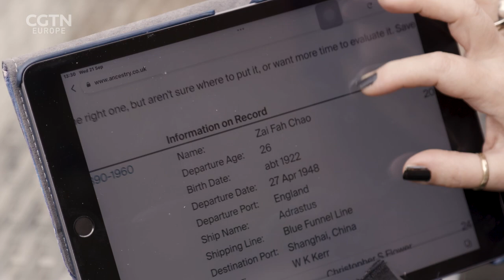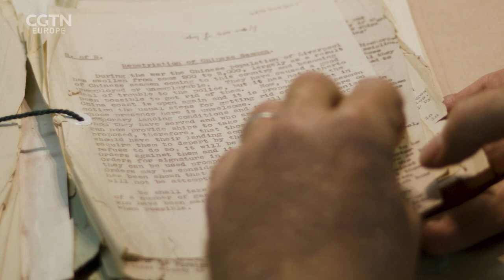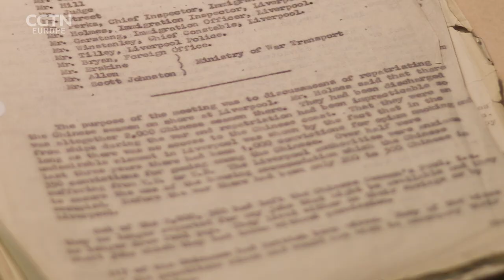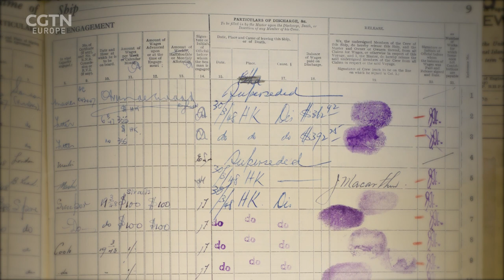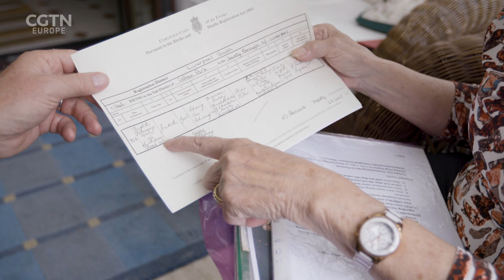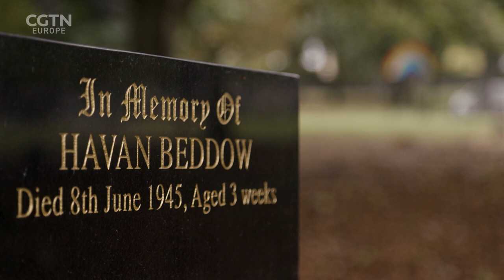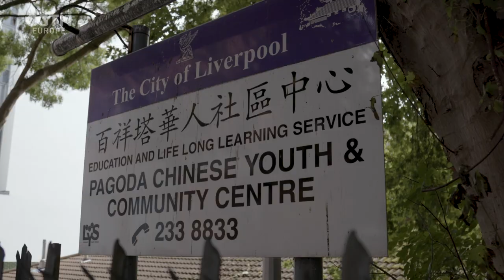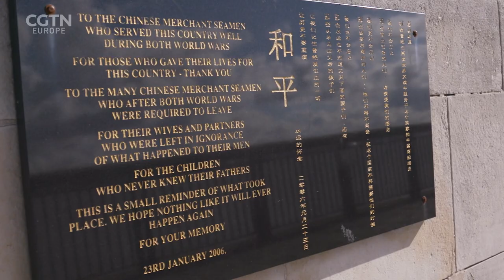The Secret Betrayal: How the UK ejected the Chinese sailors who had risked their lives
This is the story of a 70-year shame which the British government has only now acknowledged, but still not apologised for. A story of lives blighted by lies and loss.